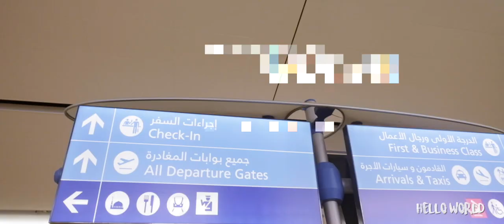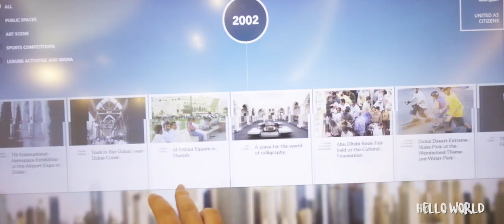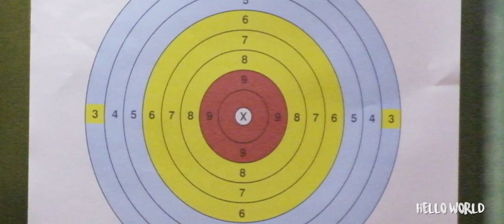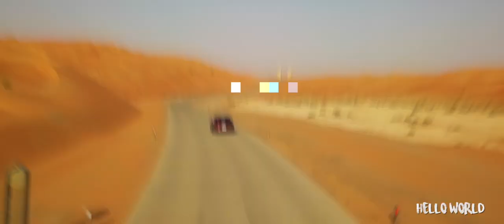Hello World - UAE and Mustang travel vlog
Just a bunch of cool friends traveling across United Arab Emirates with a Mustang GT. What better combination is there with amazing open roads, cheap petrol and a loud reving Americsn V8. UAE and Mustangs - just the perfect match.